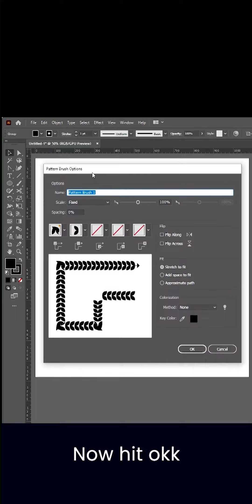youtube short -Monogram style leaves in Adobe Illustrator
graphic dhot
Hey Everyone, Here's an Adobe Illustrator Tutorial. In this tutorial you will learn how to illustrate all those leafy monogram elements. Just by defining simple pattern brushes in Illustrator.

My name is gurpreet singh dhot, and I am a seasoned Graphic Designer  having experience of 4+ years. I've started this training for anyone who wants to learn Graphic Designing for FREE in a professional way.